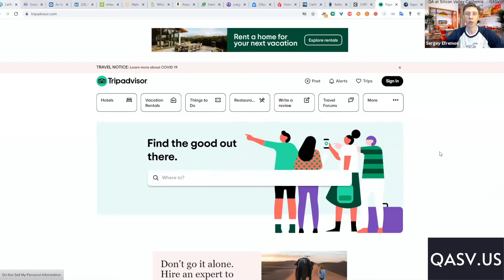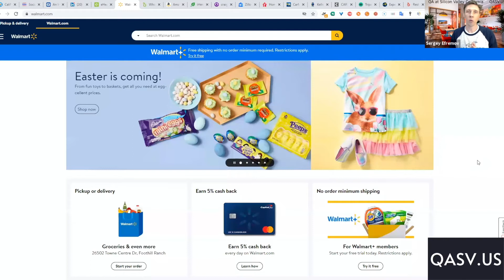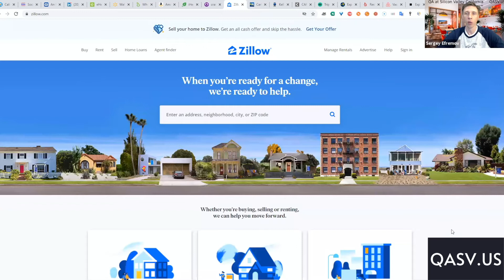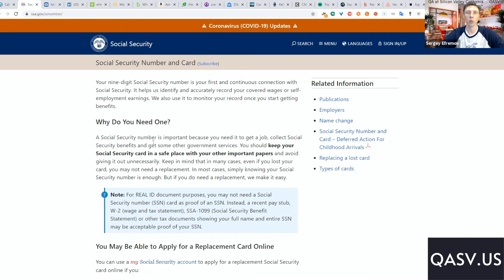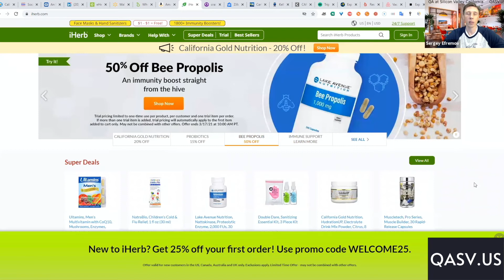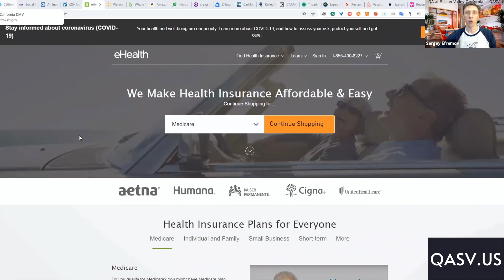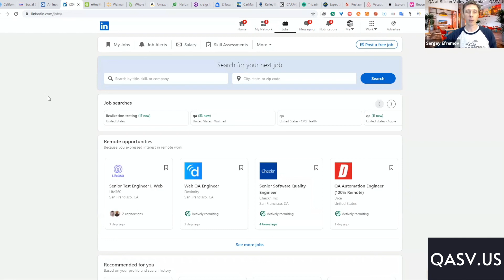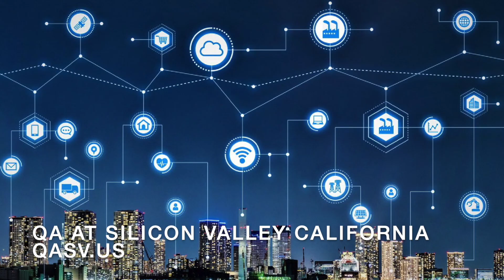Иммиграция в Америку, первые шаги. Ваш полный гид для переезда в новую страну.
В нашем видео - гиде вы узнаете самые важные моменты для подготовки переезда в Америку.
Адрес для получения основных документов.
Какие самые важные документы надо получить после переезда.
Выбор штата для переезда.
Где получить удостоверение личности и водительские права.
Аренда гостиницы и основного жилья, стоимость и подводные камни.
Покупка продуктов и предметов быта, доступные магазины.
Органические и не органические магазины продуктов, лучший выбор на сегодняшний день.
Где покупать лекарства и биодобавки с доставкой на дом.
Где покупать машину что бы не прогадать.
Какую страховку лучше купить для автомобиля и аренды жилья.
Где покупать медицинскую и стоматологическую страховку на всю семью.
Где искать работу для гарантированного результата.